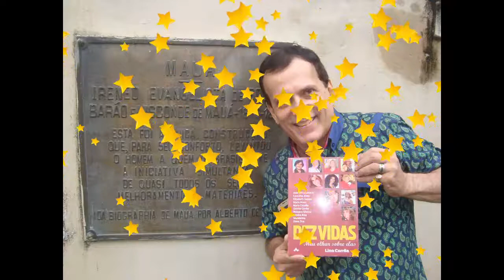LINO CORRÊA - FELIZ ANIVERSÁRIO